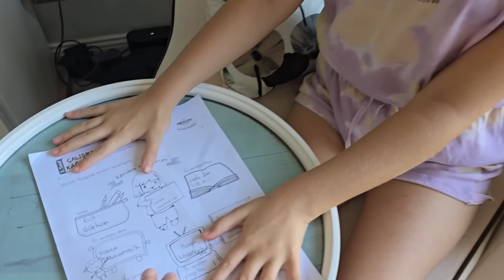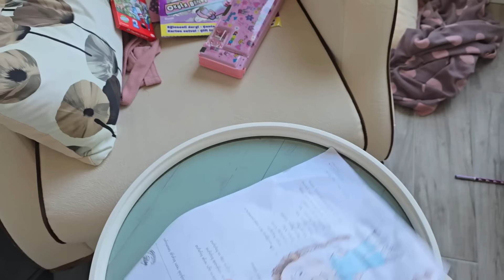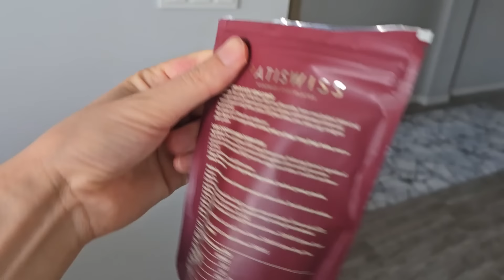ELİF BABASI BON BON GELDİ POYRAZ KAYBOLDU SİHİRLİ ŞEKERLERİ SAKLAMIŞ!!